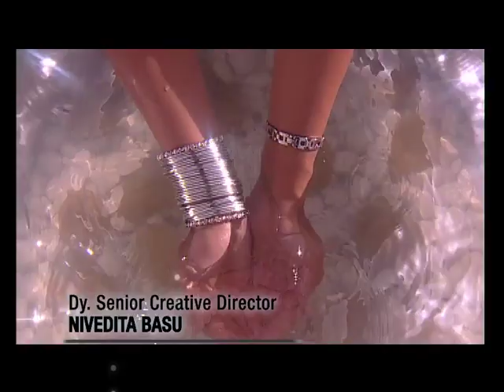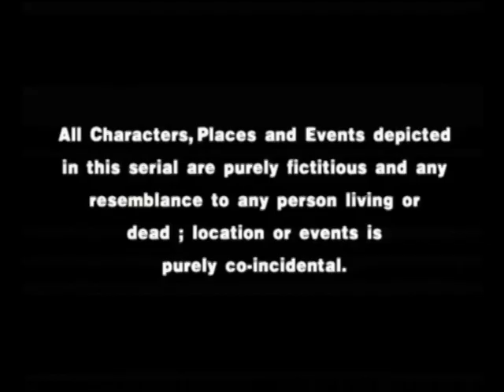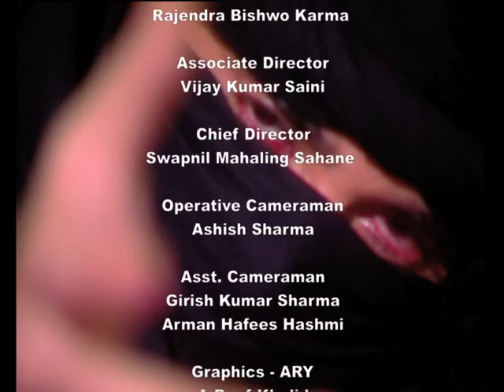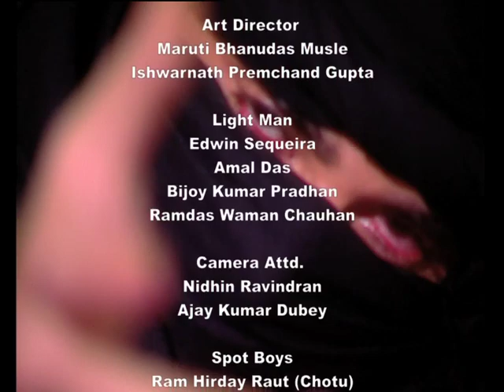Khwaish - Episode 29 Pakistani Show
Khwaish is based on the life of Afreen, who lives with her family in Dubai. Afreen is married to Kabir, and soon after her wedding, gets pregnant and is expecting her first child. Everything is going great, when tragedy strikes and Kabir passes away in an accident. Circumstances lead Afreen to marry her brother-in-law (Kabir's younger brother) Azaan, who has never got along with her. Misunderstandings start affecting all the relationships in the family. However, with time, Azaan and Afreen start liking each other. And then one day, they see a man who is exactly like Kabir. Is this his look-alike or had he survived the accident? Was the accident staged by someone close to them? And who should now be considered Afreen's husband?